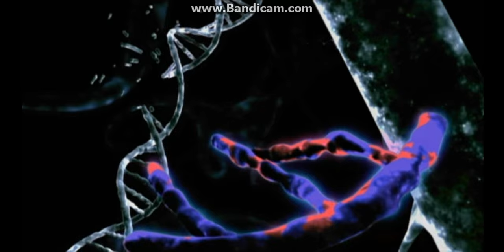Spider Man 2002 DVD menu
dvd menu to Spiderman back in 2002